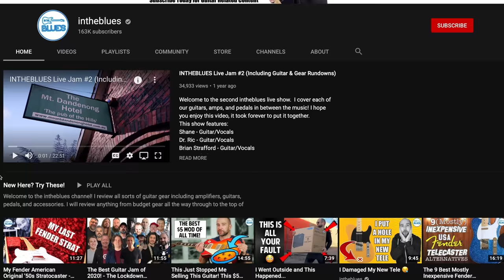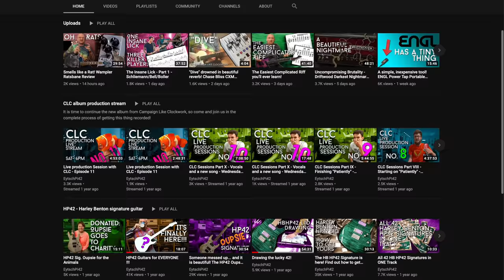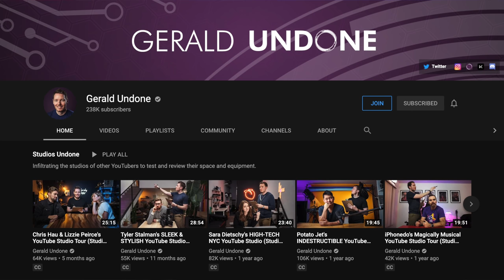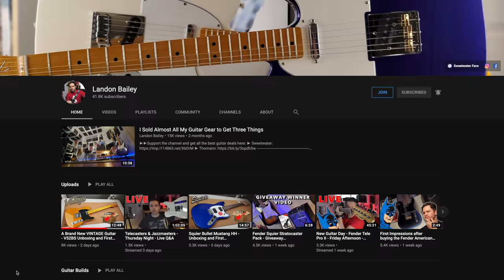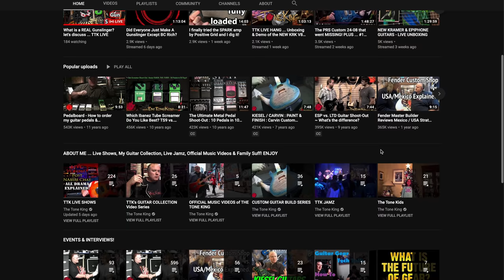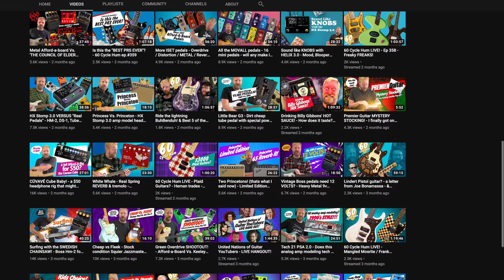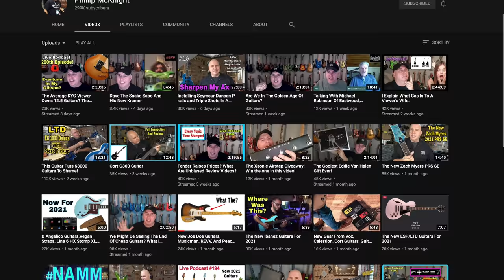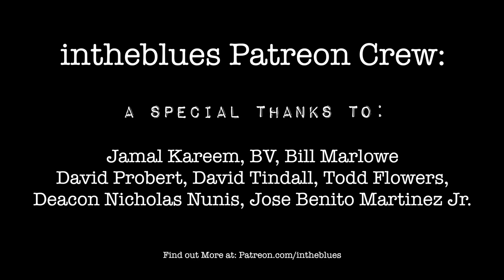This Needs to STOP (Update: Read Description)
🏆 Update March 10, 2021: Comments are now off. Thank you for all the great comments and feedback from the guitar community, creators, subscribers, and the wider YouTube audience. Many of the most recent comments were calling out channels and many of which do the right thing so I turned them off. Please do not hassle anyone.

This video was supposed to raise awareness of this issue and it has. Please do not harass channels or content creators.  This video is aimed to give you the tools to know what to look for if there are no verbal or on-screen disclosures.

Whether you agree or disagree, the message is that creators need to disclose their relationships with companies by clicking the "Paid Promotion" Tab if this is not verbally or otherwise communicated in the video.

This video is not sponsored nor does it have any commercials.

This video is regarding the lack of disclosure that is going on in the guitar channel community.  Paid product promotion is running rampant and there's clearly a lot of channels (most of them are huge) that continue to do the wrong thing by their audience.

(I was unable to get Steve's clip in time, but thank you, Steve!)

Timestamps:
0:00 - Intro
1:08 - Why this video was produced
2:07 - The Problem at hand
3:02 - Why some channels don't disclose
4:18 - Henning Pauly (HP42)
8:32 - Tech Channels Get it Right
9:08 - Gerald Undone
11:29 - Landon Bailey (Canadian Law)
13:24 - The Tone King (Louis)
16:08 - The Mentality needs to shift
16:51 - 60 Cycle Hum (Ryan)
19:24 - What the Viewers think (Poll Results)
21:03 - Phillip McKnight (Know Your Gear)
22:49 - Robert Baker
24:06 - Push for Change (ask creators!)
24:53 - Patreon Crew Shoutouts!